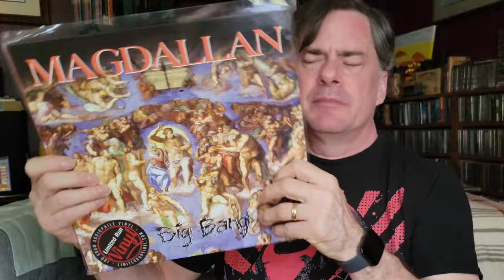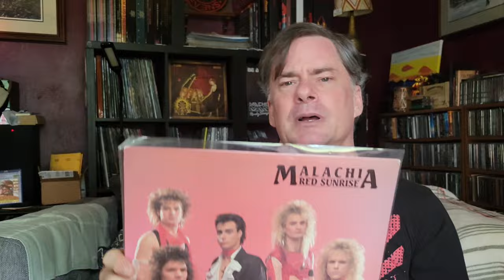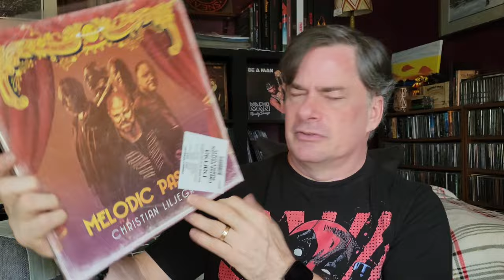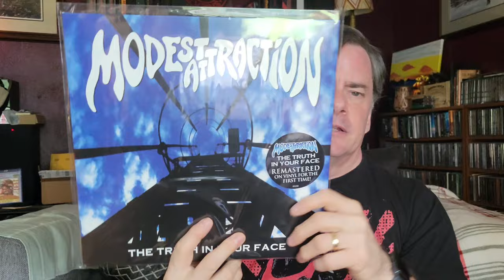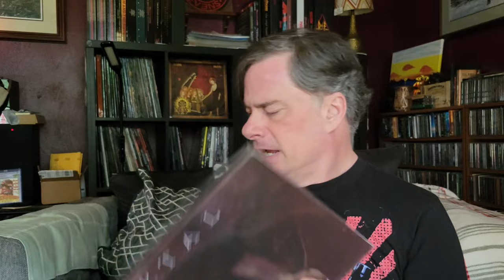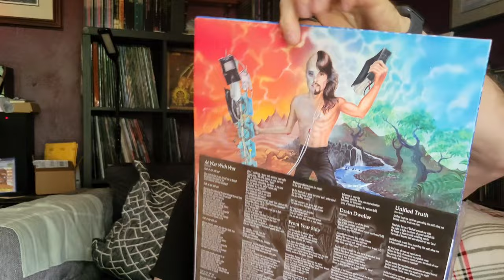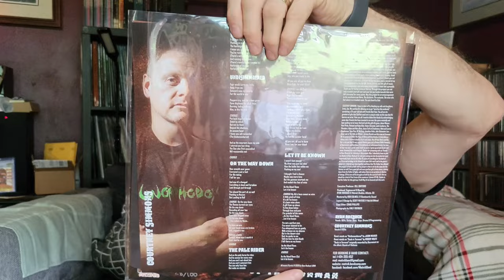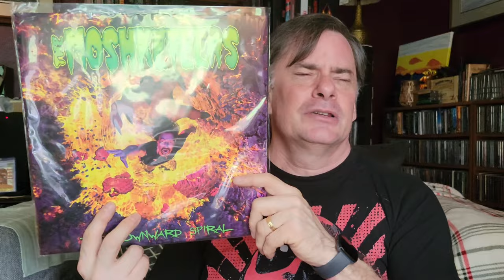Ultimate Guide To Christian Rock: The Letter M | My Favorite Bands!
Let's take a look at my ChristianRock vinyl collection. Moving into the letter M - we'll go thru each letter of my record collection.

Time Stamps -
Intro - 0:00
Magdallan - 0:52
MainLifeRiders - 2:06
Malachia - 2:37
Mastedon - 3:26
Messiah - 4:28
MercyRule - 5:00
MelodicPassion - 5:30
MessianProphet - 5:52
Minier - 6:36
@MillennialReign7 - 7:12
Monsterous - 7:45
ModestAttraction - 8:09
@NealMorseMusic - 9:05
Mortal - 9:42
Mortification - 10:35
motivik - 15:35
Motherlode - 16:16
Moshketeers - 17:23